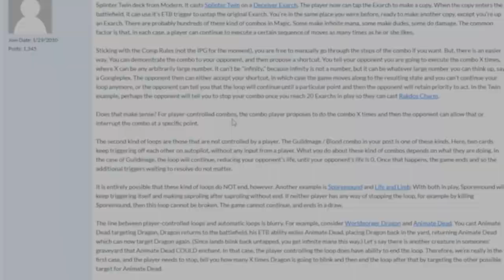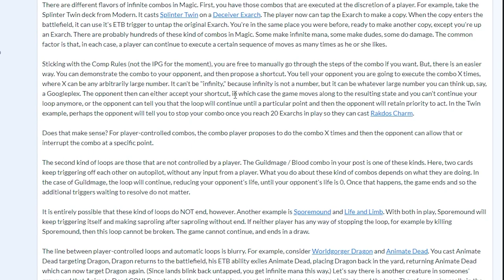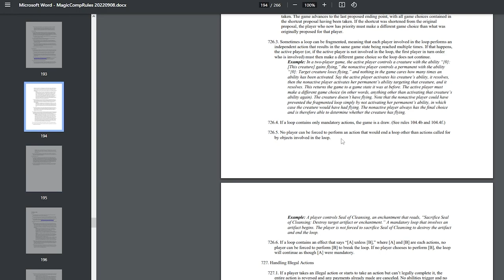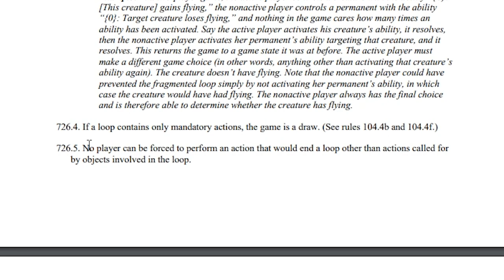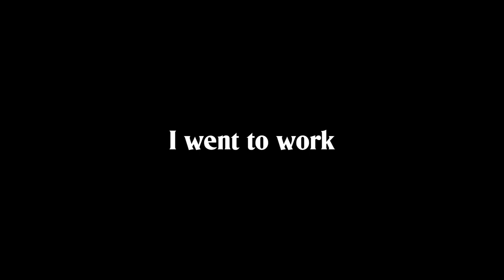What do MANDATORY INFINITE LOOPS do in MTG Arena?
Today we delve deep into the outlier of infinite loop combos and how they work in MTG Arena as well as the rulings in tournaments! Got a favorite combo not mentioned here, feel free to tell me about it in the comments below!